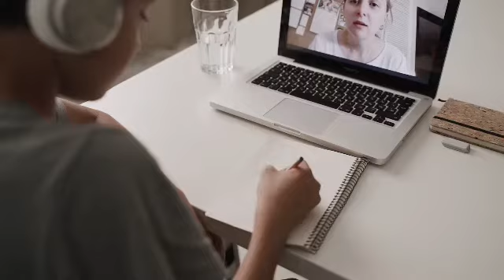Why I'm study tourism and some measure for take care whith activities touristic.